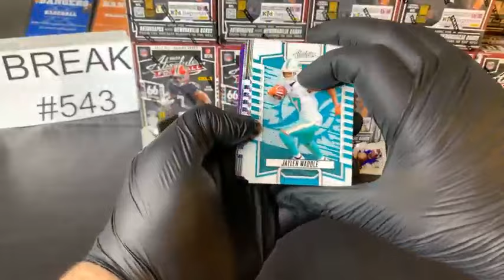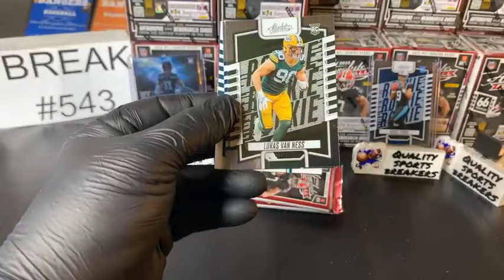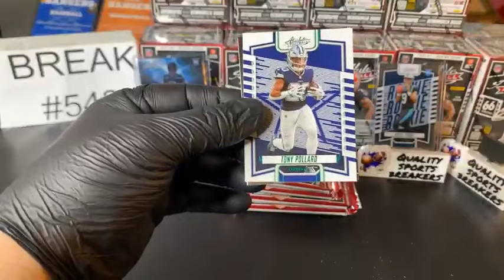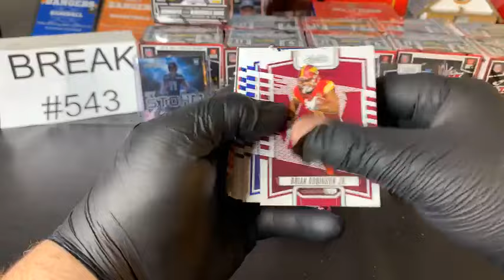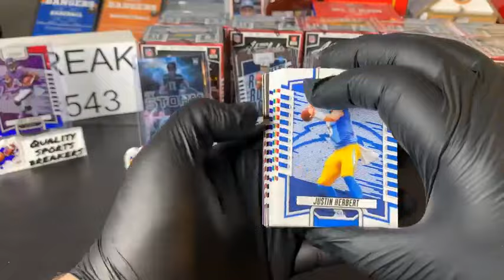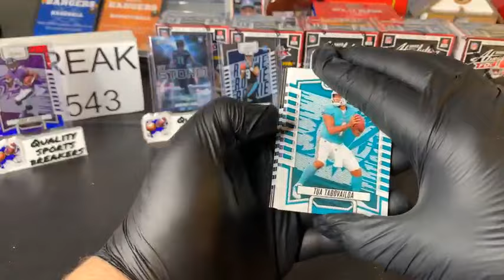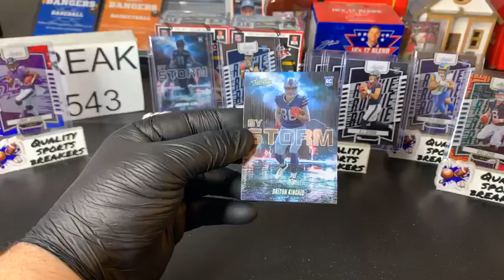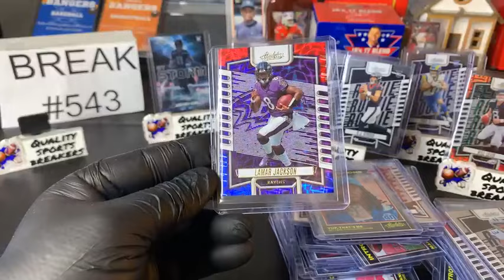BREAK #543 2023 Panini Absolute Football Blaster CASE 20 BLASTERS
Thursday 2-1-24 7:00pm CST/ 8:00pm ET